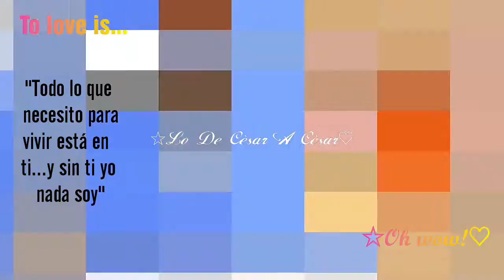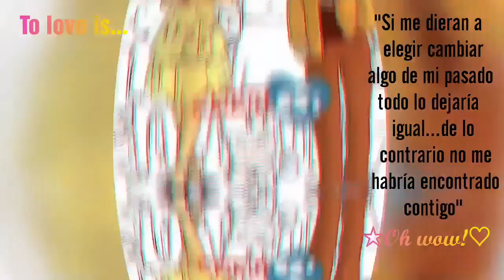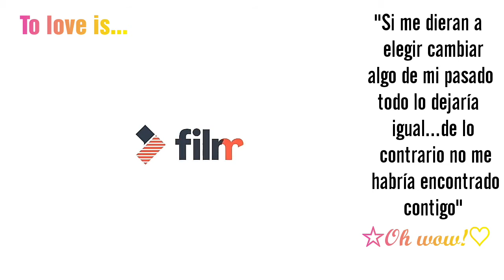Amar es tan complicado como simple!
Cuando amar se vuelve una verdadera pasión!